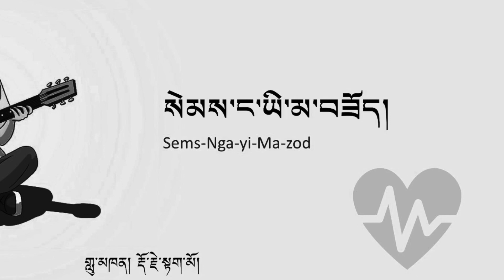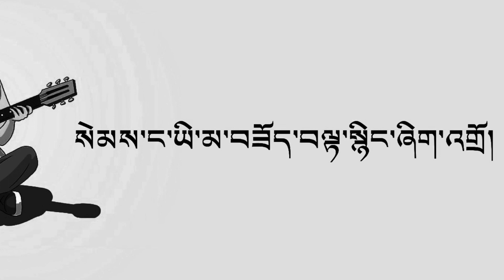སེམས་ང་ཡི་མ་བཟོད། sems nga yi ma zod with lyric/ Ladakh Song